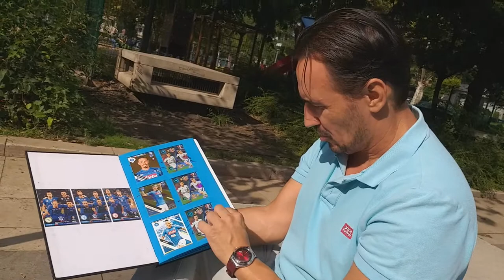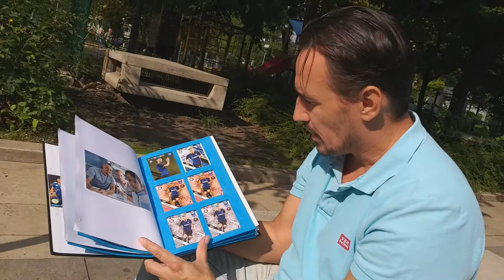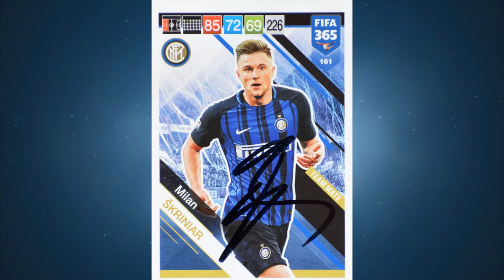Soccer Hunter: Slovakia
Aláírás gyűjtés, a szlovák labdarúgó-válogatott játékosaitól.
Focis kártyák aláírása.
Aláírók: Marek Hamšík, Milan Škriniar, Matúš Kozáčik, Ondrej Duda, Róbert Mak, Juraj Kucka, Martin Dúbravka, Patrik Hrošovský, Stanislav Lobotka,